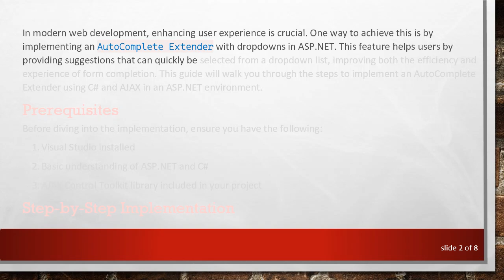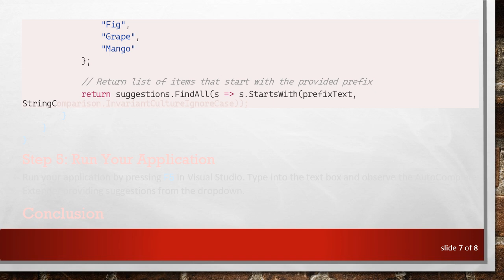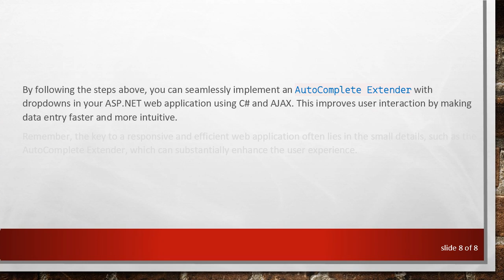How to Implement an AutoComplete Extender with Dropdowns in ASP.NET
Summary: Discover how to effectively implement an AutoComplete Extender with dropdowns in ASP.NET using C# and AJAX. This guide will lead you through step-by-step instructions to enhance your web application.

In modern web development, enhancing user experience is crucial. One way to achieve this is by implementing an AutoComplete Extender with dropdowns in ASP.NET. This feature helps users by providing suggestions that can quickly be selected from a dropdown list, improving both the efficiency and experience of form completion. This guide will walk you through the steps to implement an AutoComplete Extender using C and AJAX in an ASP.NET environment.

Prerequisites

Before diving into the implementation, ensure you have the following:

Visual Studio installed

Basic understanding of ASP.NET and C

AJAX Control Toolkit library included in your project

Step-by-Step Implementation

Step 1: Setup ASP.NET Environment

First, create a new ASP.NET Web Application in Visual Studio. You can do this by selecting 'File' &gt; 'New' &gt; 'Project' &gt; 'ASP.NET Web Application'.

Step 2: Install AJAX Control Toolkit

To use the AutoComplete Extender, you need to include the AJAX Control Toolkit in your project:

Open the NuGet Package Manager in Visual Studio.

Search for AJAX Control Toolkit and install it.

Step 3: Create the Web Form

Step 4: Implement the Web Service Method

Next, implement the Web Service method in your code-behind file to provide the suggestions:

Step 5: Run Your Application

Run your application by pressing F5 in Visual Studio. Type into the text box and observe the AutoComplete Extender providing suggestions from the dropdown.

Conclusion

By following the steps above, you can seamlessly implement an AutoComplete Extender with dropdowns in your ASP.NET web application using C and AJAX. This improves user interaction by making data entry faster and more intuitive.

Remember, the key to a responsive and efficient web application often lies in the small details, such as the AutoComplete Extender, which can substantially enhance the user experience.